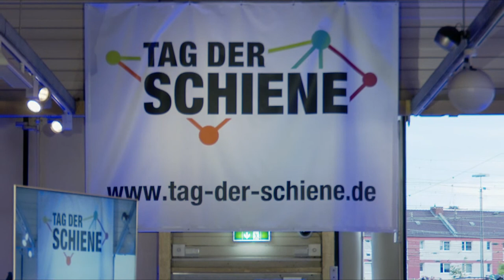Eröffnung des Tages der Schiene in Nürnberg am 15.09.2022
Die Eröffnung des bundesweiten Tages der Schiene am 15. September 2022 aus dem DB-Museum in Nürnberg.
Bei der Auftaktveranstaltung zum Tag der Schiene fuhren Bayerns Verkehrsminister Christian Bernreiter, Klaus-Dieter Josel, Konzernbevollmächtigter der DB für den Freistaat, und Dirk Flege, Geschäftsführer der Allianz pro Schiene, mit einem Nachbau der historischen Lokomotive Adler zur Veranstaltung ein. Die Adler hat im Jahr 1835 das Eisenbahnzeitalter in Deutschland eingeläutet.